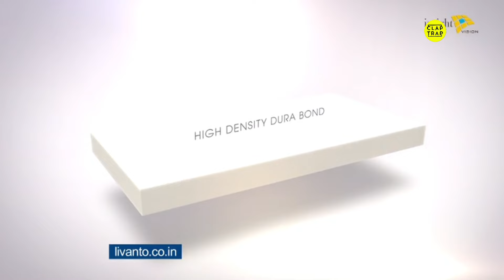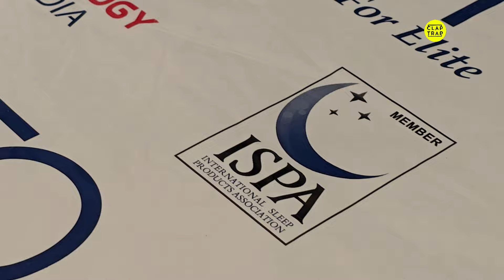You Must Watch If Buying Luxury Branded Matress | Shop Top Grade Mattress 60% Less.MRP | Livanto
Why are Latex mattresses so popular? Which is the best Latex mattress in India? What's the difference between Dunlop & Talalay Mattress? We referred to research about Latex and, notably, tested 23 different Latex mattresses in India to publish this article. You can see the actual pictures of the beds tested in this article.
Latex mattresses have become the favourite option for buyers. However, not all Latex mattresses are created equal. They can be made using Dunlop or Talalay processes, and the foam can be Natural Latex or Synthetic Latex.

A Latex mattress is also popularly called the Dunlop mattress. The market has either cheap but low-quality products or high-quality but expensive ones. Only a handful of Latex or Dunlop mattresses are good quality and reasonably priced. The cheaper ones typically emit a pungent smell, and it sickens people. However, people often choose just based on price without checking the details.

Outlook Logo
Menu Icon

Outlook Spotlight

10 Best Latex Mattress in India 2023. Expert Tips

Advertisement

S
Spotlight Desk
Updated on: 29 October 2022 11:12 am
follow on google news
social
social
social
social

This article is meant to serve two purposes:

Advertisement

Identify the best latex mattresses in India. The review covers new-age brands such as Sunday Latex Mattress, considered the gold standard for Latex mattresses, and more traditional brands such as MM Foam Latex Mattress.
Give in-depth information about Latex mattresses. This covers different types of Latex, the Orthopaedic benefits of Latex mattresses and the differences between Latex and Memory foam.
Note: We also included videos and practical tips, so take your time and enjoy the article. We also included actual pictures of the mattresses from the lab.